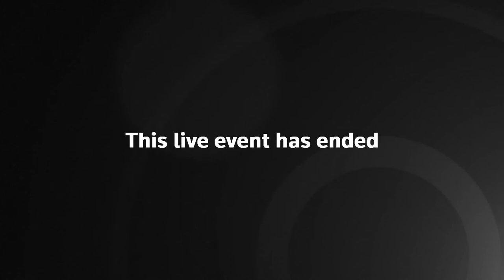Coronavirus: Bundestag berät Pläne der Ampelkoalition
Die Zahl der Neuinfektionen steigt und in zwei Wochen soll die epidemische Lage von nationaler Tragweite auslaufen. Was folgt dann? Verfolgen Sie die Parlamentsdebatte über die Pläne von SPD, Grünen und FDP jetzt live.